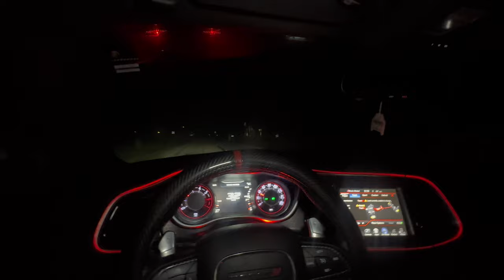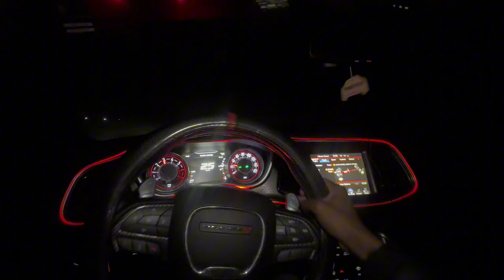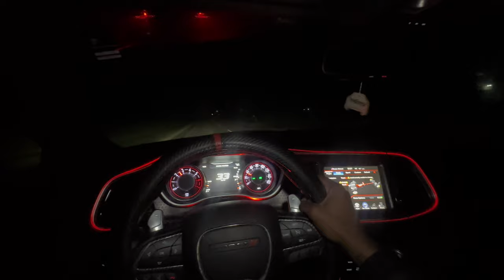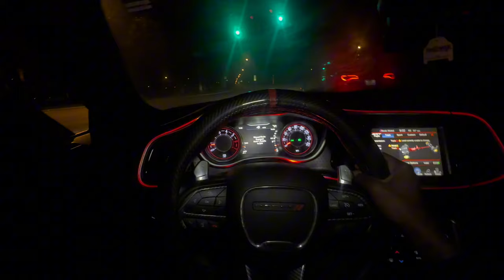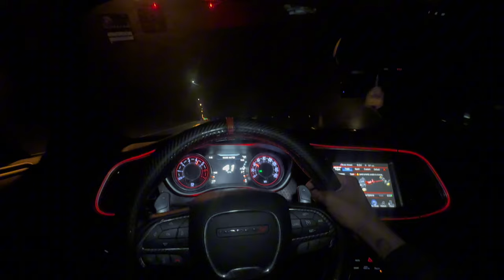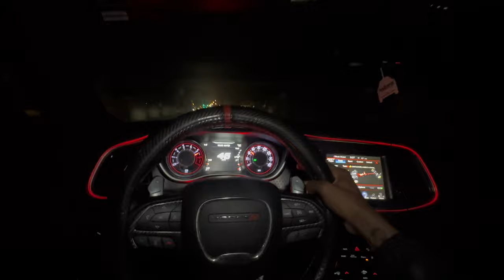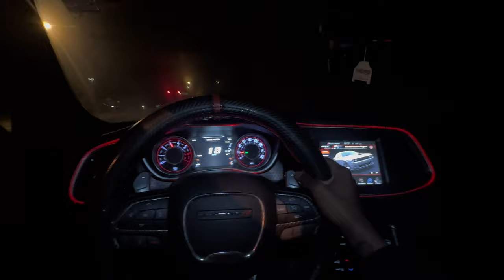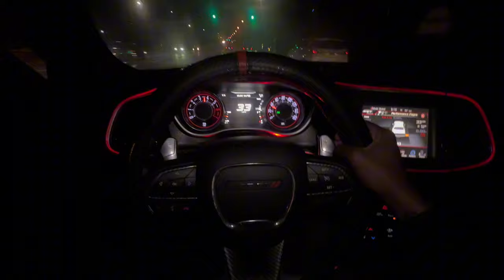LATE NIGHT POV DRIVE IN MY DODGE CHALLENGER RT 🌠.. (NO TALKING)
WE GIVING YALLA LATE NIGHT POV IN DA EMO R/T 🥀 I HOPE YALL ENJOY